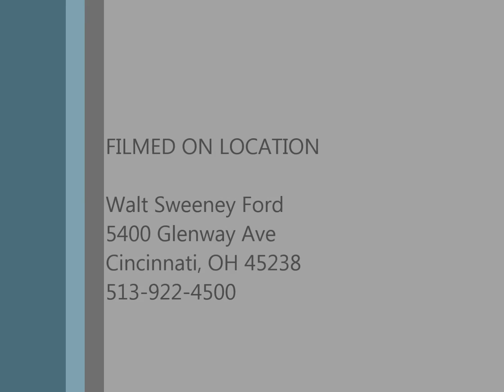Soula, Celebrating 100 yrs of Walt Sweeney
Soula, like many of our customers, has become a part of the Walt Sweeney family. Special thanks to her for sharing.